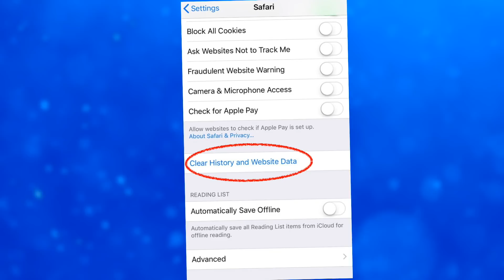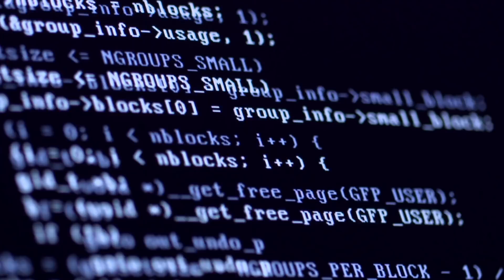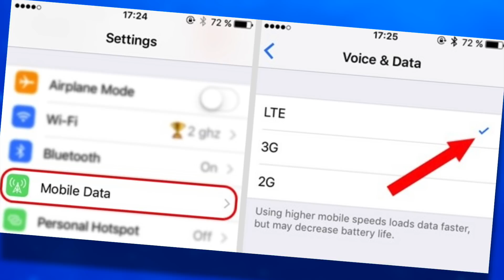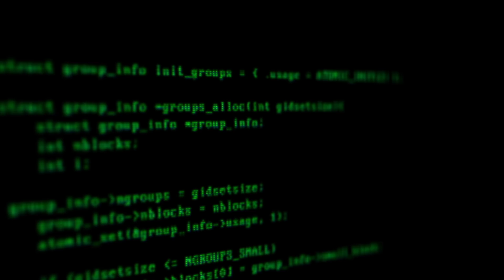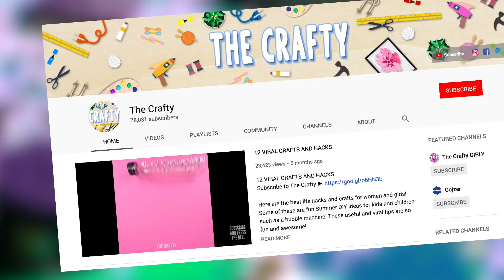How To Make Your Internet Faster In Seconds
Description:
Charlie from Top 10s counts down the How To Make Your Internet Faster In Seconds! Here is how to speed up your internet wether its WiFi or broadband double speed for free! These tips for cybersecurity and faster internet speeds on your laptop, phone, tablet and computer are so easy and it will boost your bandwidth making your internet speeds faster!